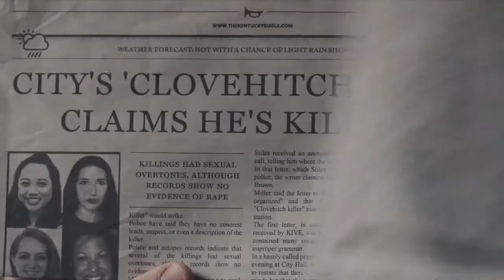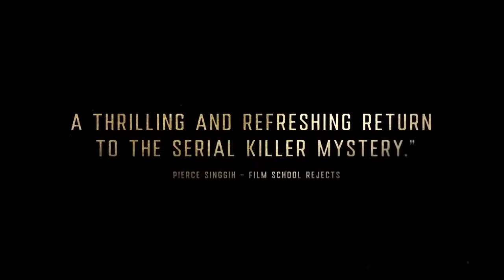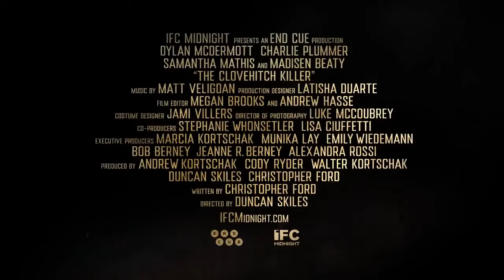"КЛОВЕРХИТСКИЙ УБИЙЦА" ТРЕЙЛЕР (АНГЛ.) 2019